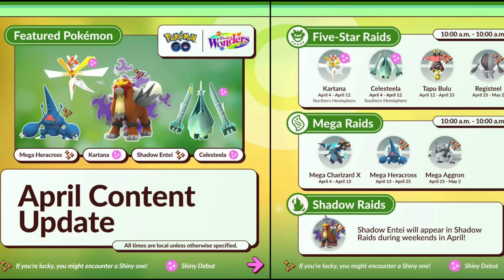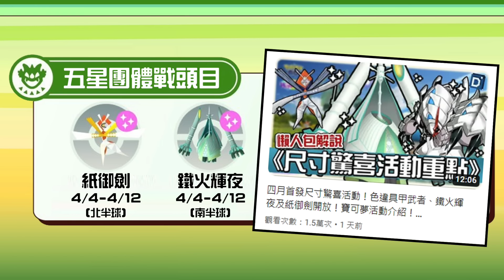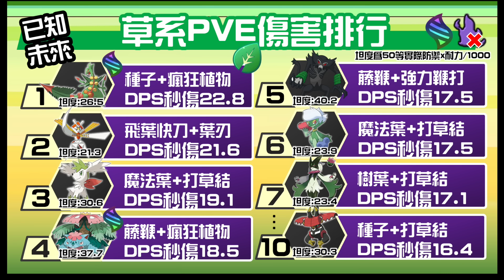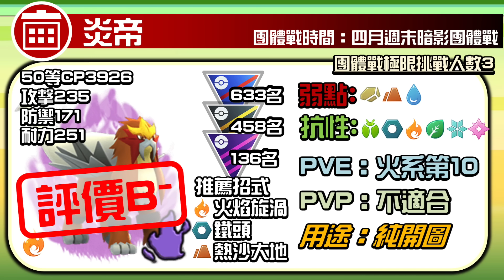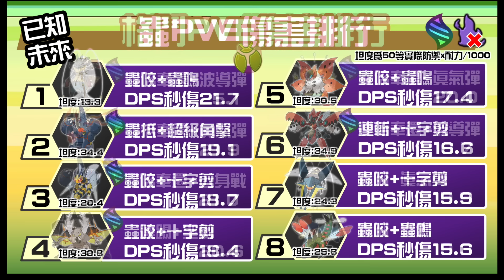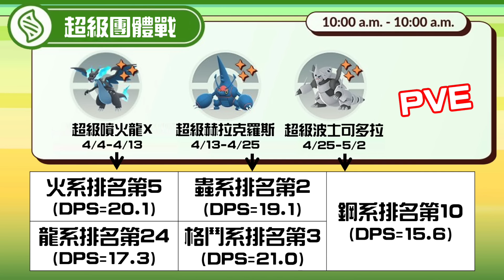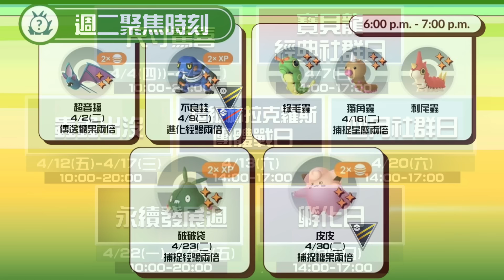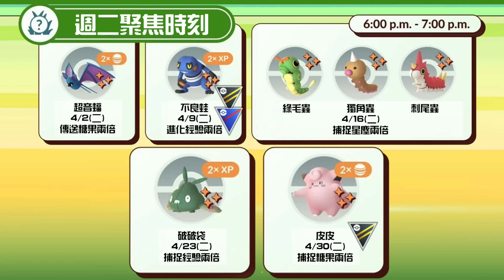2024四月活動全公開！全新超級進化與草妖島嶼之神專屬招！超級赫拉克羅斯與卡僕哞哞！寶可夢活動介紹！【Pokemon GO】April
四月活動介紹：待更新